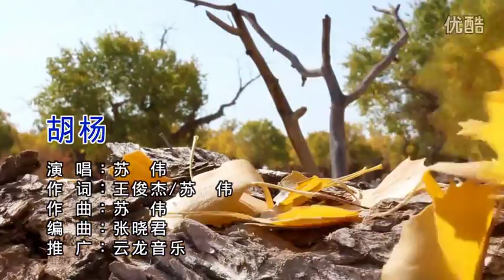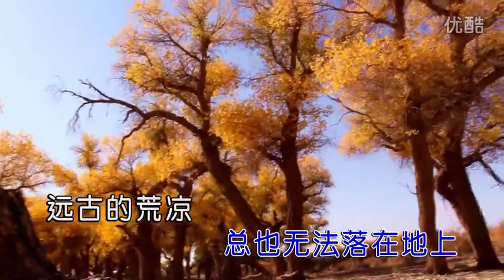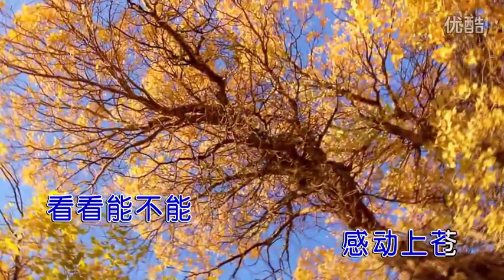苏伟【胡杨】原版MV